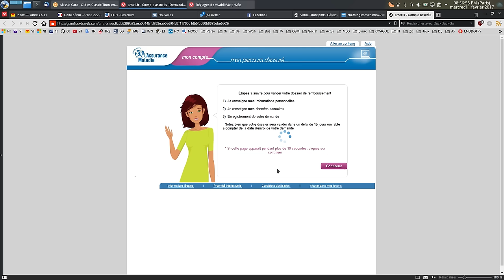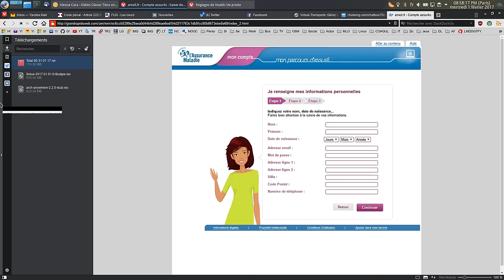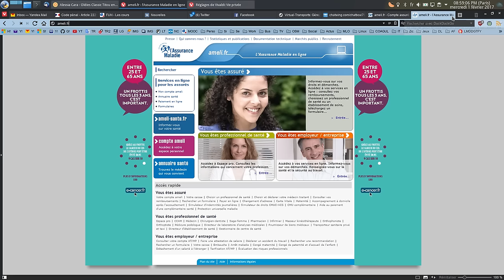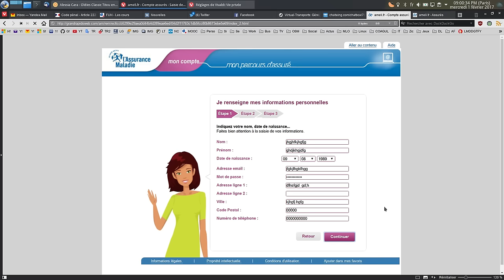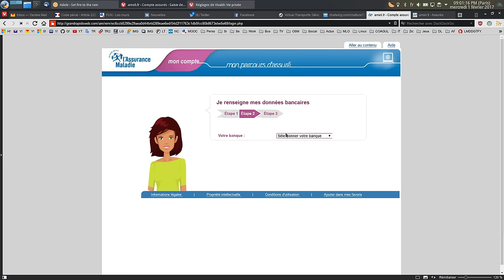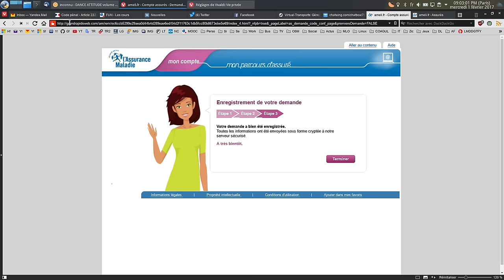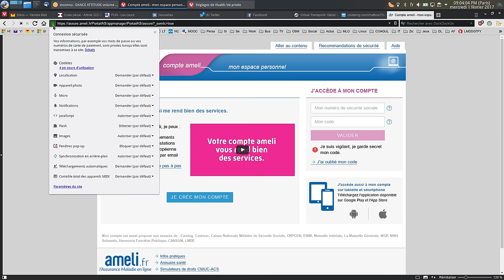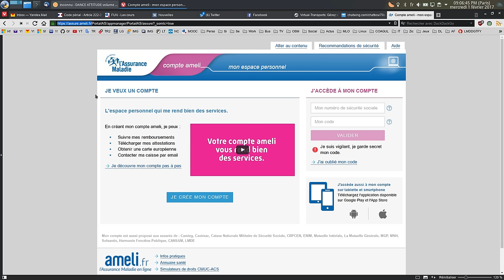Attention au phishing : Exemple avec le site de la sécu